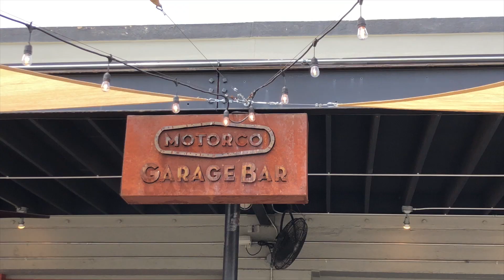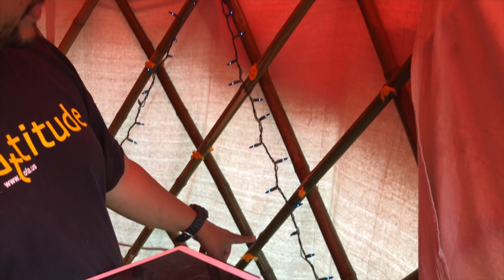Durham Rapper Failing At Fitness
Durham Rapper Akili The Bull Working On Getting in Shape for Performing and it's not going well lol